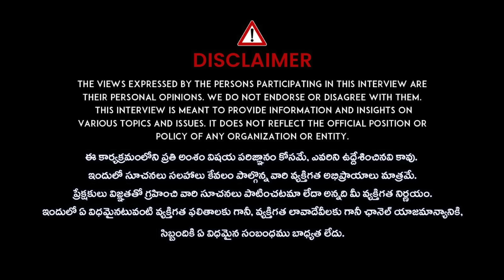బొడ్డులో 2 చుక్కలు మోకాళ్ళ నొప్పులు, కంటిమసక ,పొట్టలో గ్యాస్ మాయం | Oil in Navel | Aruna Yoga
Watch►బొడ్డులో 2 చుక్కలు మోకాళ్ళ నొప్పులు, కంటిమసక ,పొట్టలో గ్యాస్ మాయం | Oil in Navel | Aruna Yoga